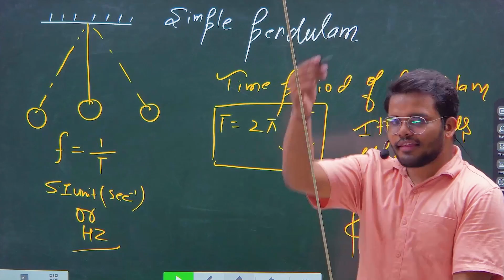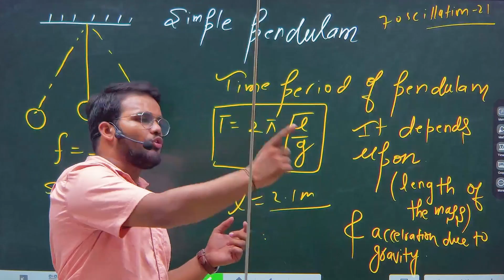Time period of oscillation| simple pendulam experiment| fun in Pathshala | class 11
Fun in pathshala